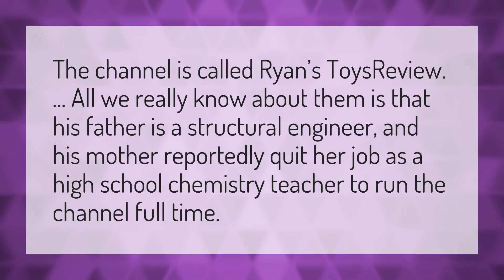Does Ryan's dad work?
Fishy On Me 1 Hour • Does Ryan's dad work?